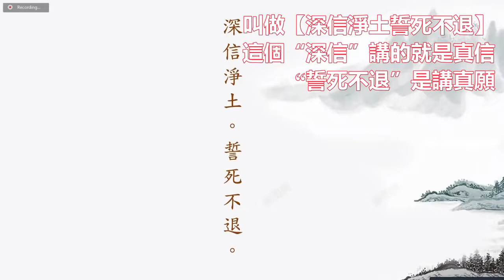學悟法師（065）c捨不得 也沒辦法呀 佛沒逼你 沒關係 但是念佛不一定要說 你要往生西方極樂世界 一切隨緣不要勉强 現在的人要求的 要快速 死的也快 你看過去的人有耐心 現在人心浮氣躁2021821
所以今天師父 要跟大家來分享 時間短短 還有十分鐘 因爲講太久 坐太久 等一下腰酸背痛 哎呀 師父 講得這麽久 所以現在的人 修學跟古代不一樣 一代不如一代 現在要求的要快速 死的也快 你看過去的人 有耐心 現在人沒有耐心 心浮氣躁 以前聼經是跪下來的 我們現在聼經 有時候坐在沙發 躺在椅子 甚至於可能躺在床上 一邊聼經 一邊喝咖啡 一邊聼經 一邊吃餅乾 一邊聼經 一邊看手機 一邊聼經 一邊聼音樂 很多 所以 一代不如一代 不一樣了 所以我們今天能夠(不)退步 才怪 所以我們一定要好好珍惜這個人生
你看昨天有一位居士他的母親躺在醫院 生病很嚴重 整個全身裝那個什麽機器 那個機器叫什麽 就是說 希望能夠救你起來 但是那個機器 首先必須要把你的肉體二十四小時打麻醉 不然的話 她會很痛 所以經過這個麻藥 二十四小時每一天灌在你的身上 你看 我們這個人生真的很可憐 所以我們要用功 努力 念佛消業障 不要以後我們躺在那邊像跟她一樣 那就阿彌陀佛了！很多人現在 沒有離開這個世間之前 都是躺在醫院 躺在床上生病 經過一段時間 經過這些的 種種的障礙 他才離開這個世間 我們念佛的人盡量不要這個 我們要走得自在 走得輕鬆 什麽時候離開 什麽時候走 什麽時候留下來 我們什麽時候留下來 你要修到這樣程度 …生死自在多好
所以要用功 沒有經過用功是不行的 那怎麽用功呢 我今天跟大家分享 叫做【深信淨土 誓死不退】這個“深信”講的就是真信 “誓死不退”是講真願 像前兩天 雪梨有一位居士 他跟我說：師父 澳洲環境不錯呀 再加上我家裡 太太也對我很好 兒女又很孝順 念佛一方面往生西方 也是很殊勝 但是 捨不得呀 師父 捨不得 也沒辦法呀 佛沒逼你 沒關係 但是念佛 不一定要說 你要往生西方極樂世界 一切隨緣 你不要勉强 所以有時候很多 這個真信 不容易建立起來的 環境一誘惑了 我們就容易被動搖了 很多人 學佛人都是這個樣的1603聽到音樂 哎呀 很好聼 西方極樂世界有沒有這種音樂 我告訴你《彌陀經》講的很清楚 有啊 這種音樂很多 還有人 墨爾本 問的：師父 因爲他喜歡吃臭豆腐 問我：西方極樂世界有沒有臭豆腐 有啊 只要你喜歡吃臭豆腐 它會有的
所以有時候 衆生很多要求 看到這一個要這一個 看到那一個 要那一個 所以西方極樂世界 你看阿彌陀佛 沒有一願的 全部都是因爲衆生 而所需要的 你需要健康長壽 他就給你健康長壽 你需要你這個身體永遠金剛不壞身 你到西方極樂世界你就金剛不壞身 你感覺到：我每天要吃飯 很麻煩 煮菜 還又洗菜 還有這一個 還要煮這個 煮好了 又要洗碗 又要洗衣服 又這一個 又那一個 又去買菜 要買水果 哎呀 真夠麻煩的
你看 你想一想你每一天跟這個厨房在一起你會不會感覺很無聊嗎 你不跟厨房相處在一起 又不行 你不吃飯 你不行啊 像師父 在雪梨 一個人住 你看 每天 早上起來 吃什麽 等一好了 中午又吃什麽 所以 一天能夠吃一餐 多好 你看多好你看 晚上可以不吃了 多省事呀
所以你看西方極樂世界 阿彌陀佛發大願 思衣得衣 思食得食 只要你動個念頭 你想吃什麽 就在你的眼前 吃好了 自動消失了 所以阿彌陀佛發大誓願 都是以衆生為目標的 只要這個是正法 只要他如理如法 他就符合了 不如理如法 是不行的 所以尊敬的諸位同修大德 對於淨土的深信 真信 非常的重要